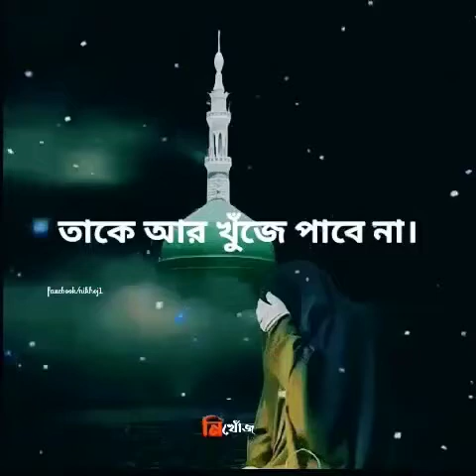April 30, 2021